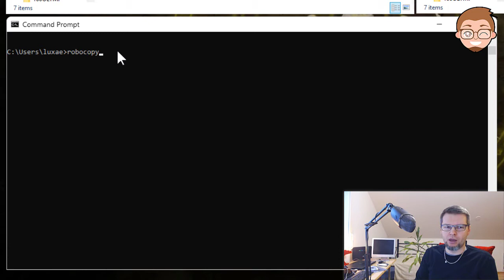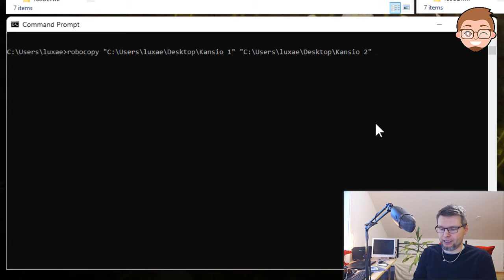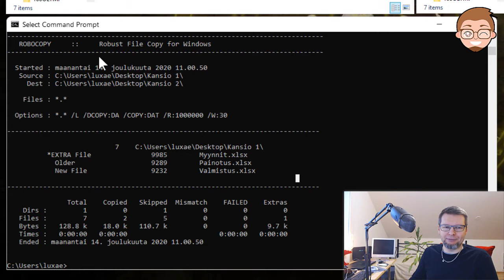Näin voit verrata kahta kansiota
Vinkki: onko sinulla kaksi kansiota, joista toista on päivitetty ja haluat saada tietää mitkä tiedostot ovat muuttuneet? Tässä ratkaisu!

Voit helposti käyttää komentokehotetta ja Robocopy-komentoa verrataksesi kahta kansiota. Anna komentokehotteessa komento:
robocopy "kansio1" "kansio2" /L

Korvaa tietysti lainausmerkeissä olevat kohdat kansioittesi poluilla. Saat selkeän raportin jossa näet mitä eroa kansioiden välillä on. Tarkemmat ohjeet videossa!